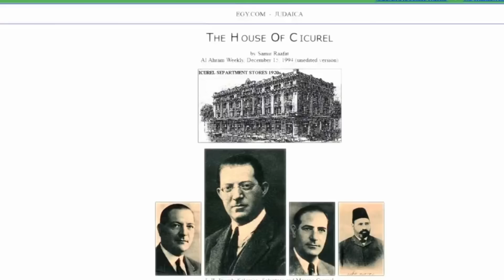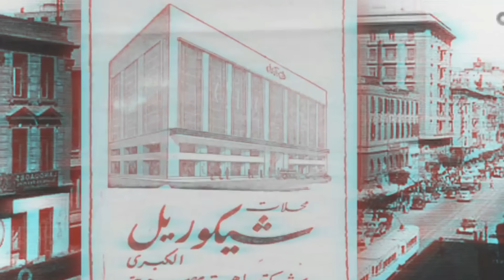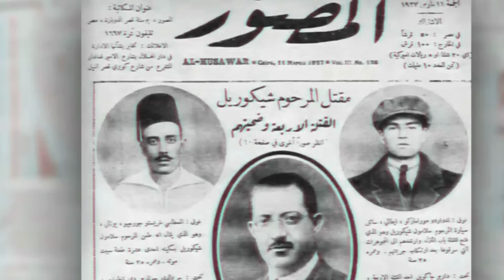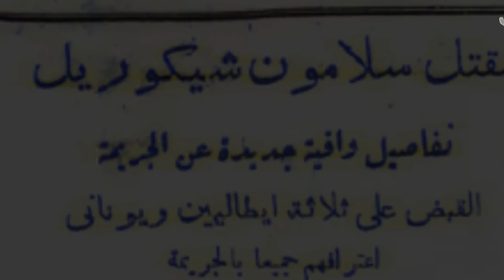شبح "سلفادور شيكوريل"👤 اللي ارعب عائلة الفنان عزت ابو عوف ل٥٠ سنة😨😨